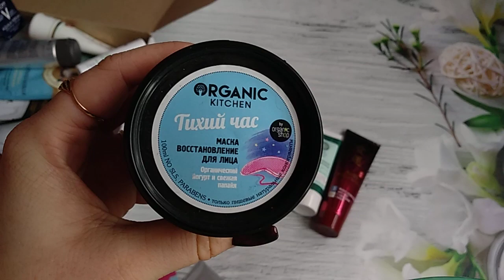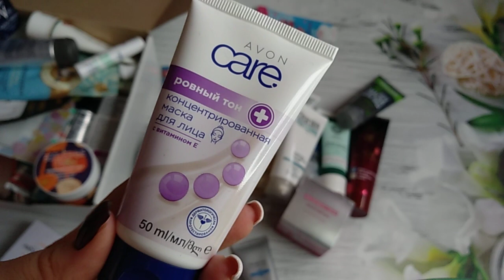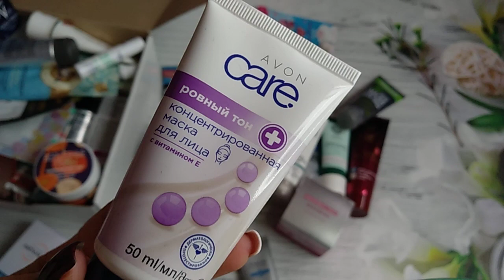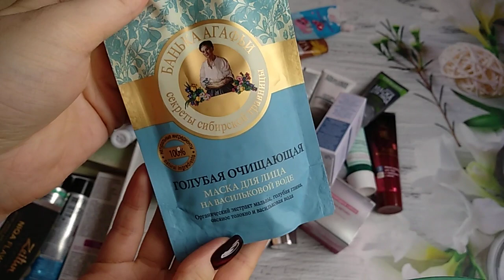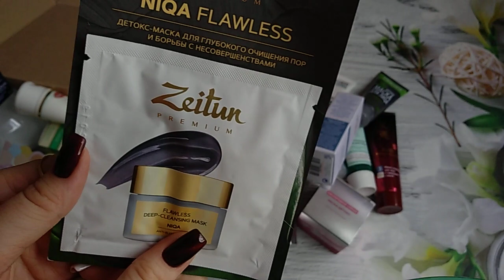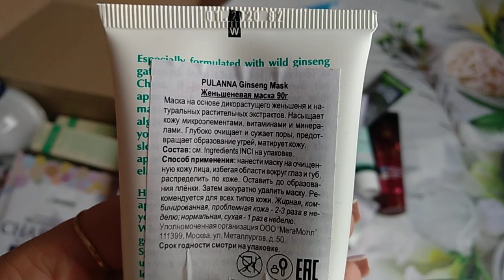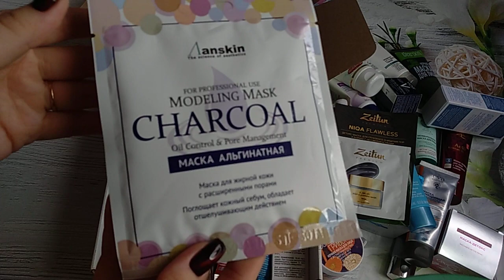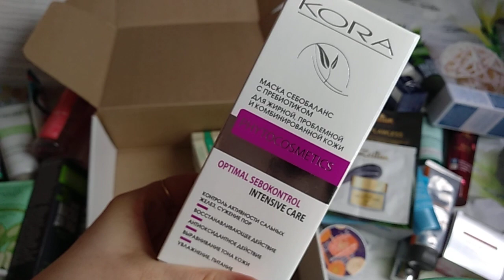МОИ ЗАПАСЫ / Маски в тубе(1 часть)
Всем привет! Продолжаю свою серию видео "МОИ ЗАПАСЫ"!
Большая просьба не обсуждать сроки годности, с ними все в порядке!